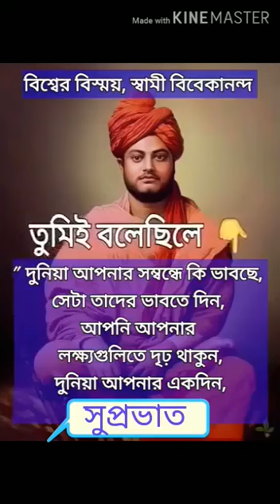spritual vdo youtube viral 🌻🌻